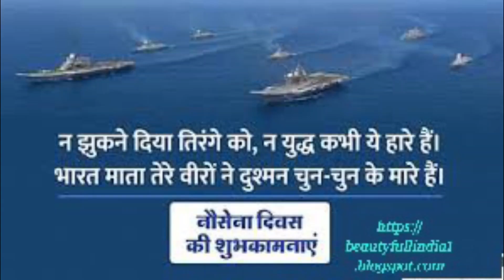Jai hind 4 December Navy day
Video Voice - Voice From Elevenlabs.io voice
over website
Video Information- From Google
Video/lmage Present- From Instagram

Note: All the Photos are taken from Google
Image search by using advanced image search option. Usage rights: "free to use, share and modify. Grateful to Google for the information.